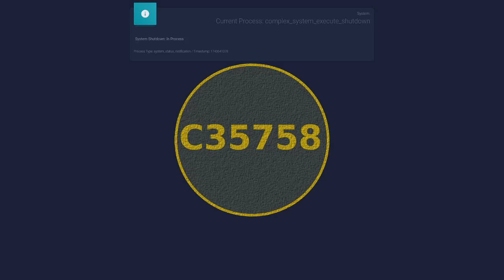[C35758][Peasant Build] Summoners War Summons 013